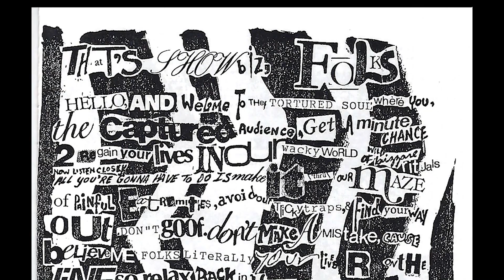Jester Blessin 42 That's Showbiz, Folks